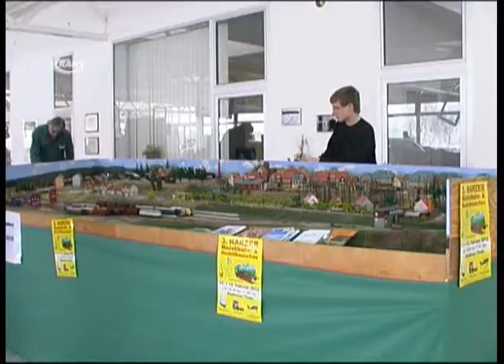Eisenbahnträume in H0, TT und N - RAN1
Modelleisenbahnausstellung sind in der Weihnachtszeit ein wahrer Publikumsmagnet. Doch auch nach den besinnlichen Tagen erfreuen sich die Miniaturbahnen großer Beliebtheit. Aus diesem Grund veranstalteten die Mitglieder des Modell- und Eisenbahnfreunde Köthen e.V. am letzten Januarwochenende eine große Modelleisenbahnausstellung in den Räumlichkeiten des Opel Autohauses „Gute Fahrt" in Köthen.